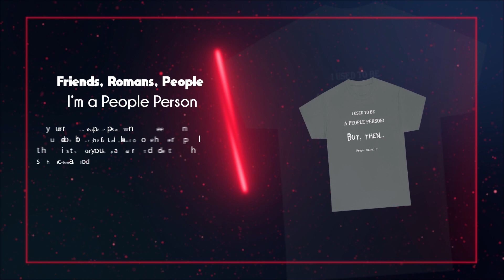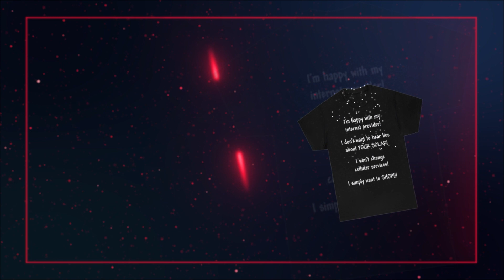Komfort Zoane - Elevate Your Apparel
Coming soon to a computer near you will be the best place online to purchase your apparel.  Whether you want shirts or hooded sweaters, you will find them here.  We have apparel for animals, smartphone cases, and even swimsuits.

So many things are going on around us that impact how we interact with one another.  Internet trolls are a common part of life on the web.  I refuse to engage or get caught up in the back & forth.  I research and release these videos for those of you who appreciate the knowledge I bring.  I strive to bring you relevant content and will continue on that path.